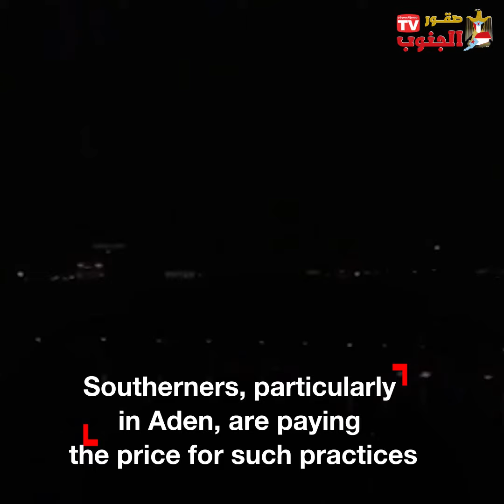Electricity War In Aden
The electrify crisis sparks Southern outrage with no solutions on the horizon

This crisis is orchestrated by the terrorist Yemeni powers

The deterioration of Aden’s electrify is a segment of a major scheme

Carried out by the Yemeni occupation to worsen the suffering of Southerners

This created crisis has been going on for several years

As part of a systemic war to plunge the South into chaos

Southerners, particularly in Aden, are paying the price for such practices

The government is mainly responsible due to its embarrassing handling of the issue

The suffering of Southerners won’t last for long

The South will take further steps in the coming phase

To counter the broad war launched by the powers of the Yemeni occupation